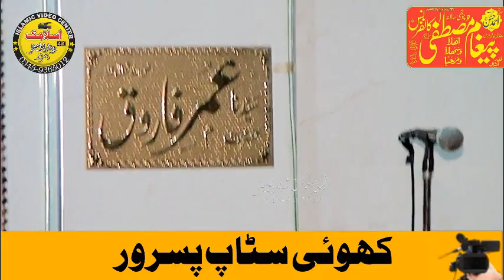Beautiful Bayan By Molana Qari Uzair Sahib | Islamic Video Center | 2023